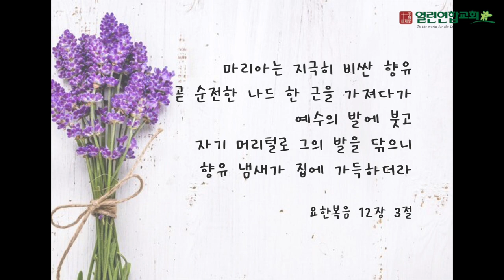말레이시아 열린연합교회 2022년11월6일 요한복음12장3절 성경암송